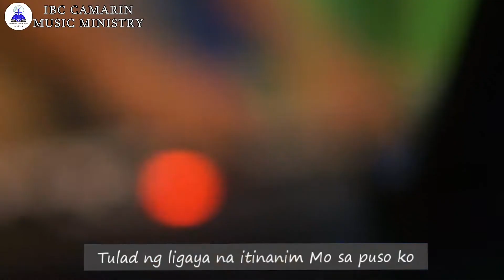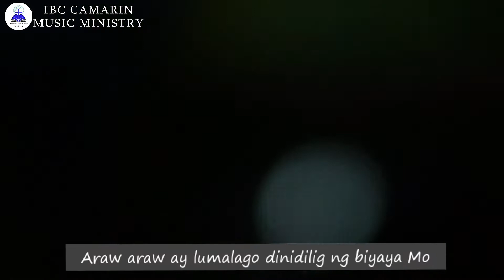Masayang Maglingkod (Angelo Madamba) | IBC Camarin Music Team Cover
Online Youth Service Video Clip

Worship song lead by:
- Adrian Paul Navales
- Christine Manalastas

Keys: Rosalie Padero
Drums: Mark Joshua Boral
Electric Guitar: Ejay Baudin
Acoustic Guitar: Christian Kyle Manalastas
Bass: Christian Balagtas

Tech Creatives:
Paul Kaezer Baudin
Rosalie Padero
Ian Casia